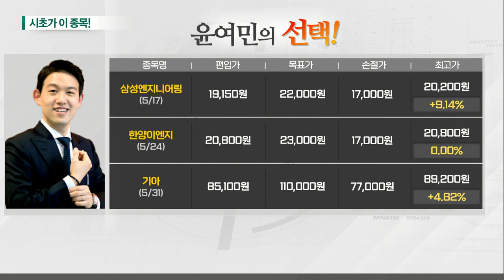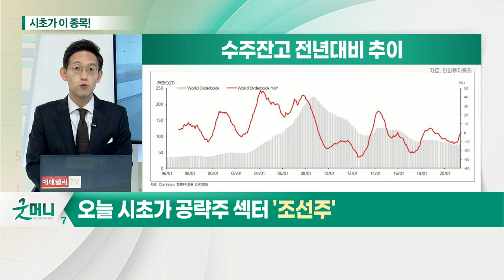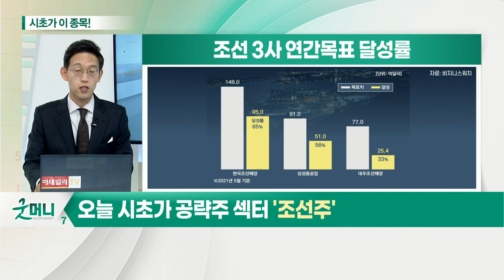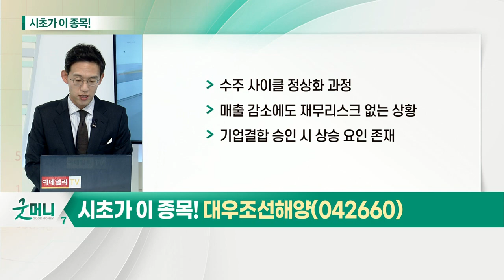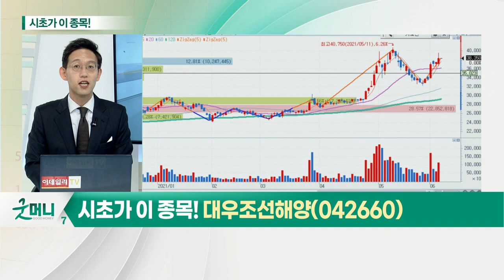대우조선해양(042660)... 조선주_시초가에 이 종목 (20210607)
- 조선업종, 슈퍼사이클 도래
- 선박 신조 발주 회복 국면 진입
- 조선 3사, 연간 수주목표 54% 달성
- 해양환경규제에 친환경 선박 수요 증가

- 수주 사이클 정상화 과정
- 매출 감소에도 재무리스크 없는 상황
- 기업결합 승인 시 상승 요인 존재